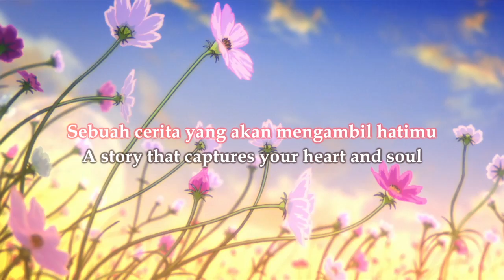A SILENT VOICE - 60s TV Spot - Opens 3 May in Indonesia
Seorang gadis tuna rungu Shoko Nishimiya, pindah ke sekolah dasar baru, dan mengundang rasa ingin tahu teman-teman barunya, terutama Shoya Ishida yang gaduh. Namun, keingintahuan mereka dengan cepat berkurang, dan kerena tidak yakin bagaimana cara mengatasi perbedaan mereka, kesabaran mereka dengan Nishimiya pun menipis. Dipimpin oleh Ishida, kelas tersebut mulai mem-“bully" Nishimiya. Ketika gertakan mereka memburuk, Nishimiya pindah sekolah, dan tak pernah terdengar lagi, dan ia tidak menyadari akan kehidupan yang telah berubah sejak kepergiannya….. Sampai beberapa tahun kemudian, tersiksa dengan masa lalunya, Ishida memutuskan untuk mencari Nishimiya, dengan harapan dapat menebus perbuatannya dulu dan menjadi temannya. Apakah sudah terlambat?

A deaf girl Shoko Nishimiya transfers to a new elementary school, much to her new classmates' curiosity, especially that of the boisterous Shoya Ishida. However, their curiosity soon wanes, and unsure of how to cope with their differences, their patience with Nishimiya wears thin. Led by Ishida, the class starts to bully Nishimiya. When the bullying becomes worse, Nishimiya transfers out of school, never heard of again, and unaware of the lives that have changed with her departure… Until years later, tormented by his past, Ishida decides to seek out Nishimiya, hoping to make amends for his past actions and be her friend. Is it already too late…?